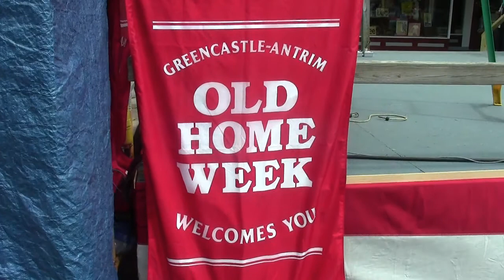old home week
The 38th Triennial Greencastle-Antrim Old Home Week celebration runs from Aug. 3 to 10. On Sunday, the event featured a car show. (Public Opinion/Lauren Cappuccio)